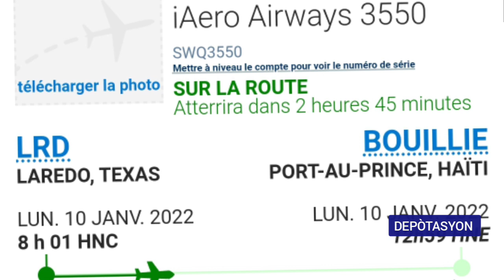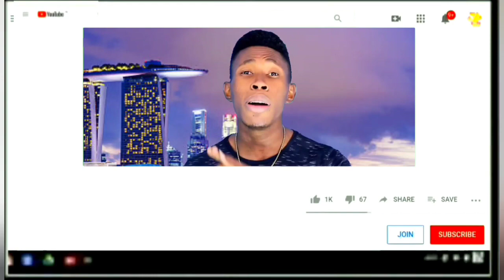10 janvier 2022 anpil imigran kwense sou fwontyè USA a..2 vol Depotasyon jodia ...deja 14 vol Ayiti